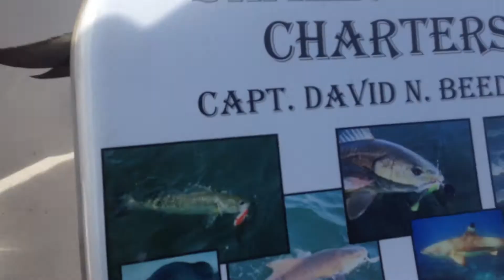New York City Child Catches Big Redfish Tampa Bay Fishing Charters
George and His family came out for a fishing trip in Tampa Bay! We did really well for the circumstances for sure! I love making this happen! Enjoy your days on the water for sure and I hope your family has as much fun as this one! It makes my life. My job.. a whole lot better!!